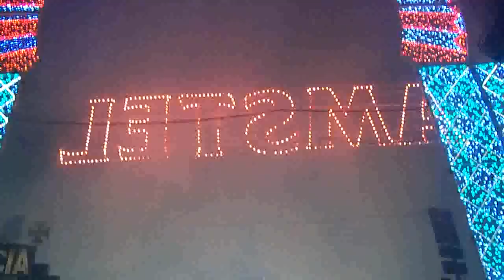This is Fallas! The Crazy Festival in Valencia explained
Fallas Explained Click on the link for tons of infos and tips to have a great Fallas in Valencia.

This video shows some of the highlights of Fallas 2009.